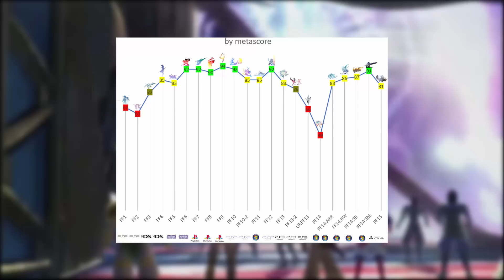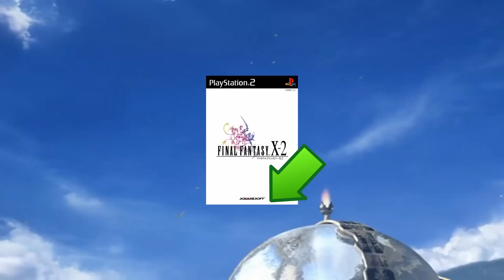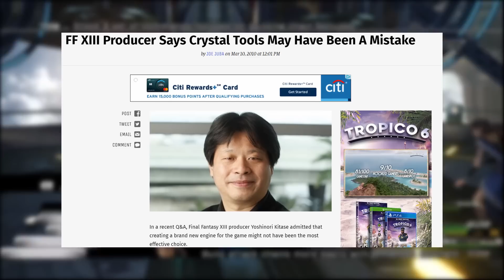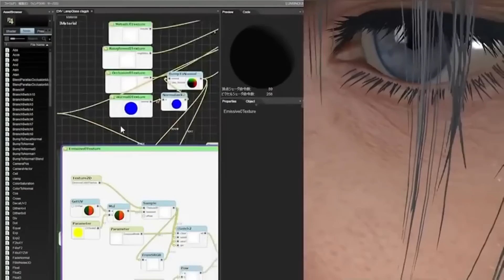Square Soft vs Square Enix: Understanding the Merger Myth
Did Merger with Enix really cause the end of Square Soft's glory days for Final Fantasy? Today we assess the Square Enix Merger Myth.